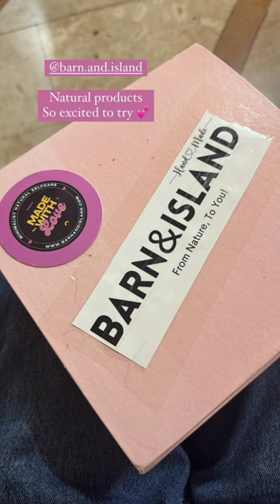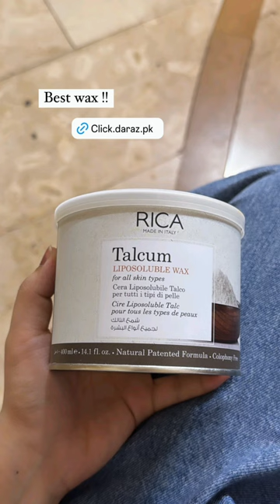Merium Pervaiz Recommend Rica Wax- Cucumber Cleanser- Rosemary Oil- Hair Growth Spray & Organizers❤️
(Rica Wax - Strawberry Hair Removing Wax)